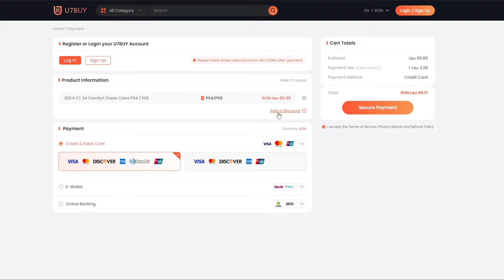2 FUT FANTASY TOPOR PE EA FC 24 ROMANIA!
🖥️PC SPECS🖥️
▲CASE : Corsair Obsidian 500D SE RGB
▲PSU : be quiet! Straight Power Pro 10 850W Gold
▲MOBO : Asus Z390 ROG Maximus XI Hero
▲CPU : Intel i9 9900K 3.6GHZ
▲GPU : GIGABYTE AORUS GeForce GTX 1080 Ti 11GB DDR5X 352-bit
▲RAM : G.Skill Trident Z Neo 32GB DDR4 3000MHz
▲SSD : SSD Samsung 970 EVO Plus Series 1TB - x2
▲CPU cooler : Corsair Hydro Series H115i RGB Platinum
▲MONITOR : 2 X ASUS VA326H, 31.5” Curved
▲HEADSET : Audio-Technica ATH-R70x
▲MOUSE : Razer Viper V2 PRO
▲KEYBOARD : Razer Huntsman mini 60%
▲WEBCAM : Logitech C920 PROHD
▲MICROPHONE : AT2020XLR
▲AUDIO INTERFACE : Audient ID14
▲"MIXER" : DBX 286s